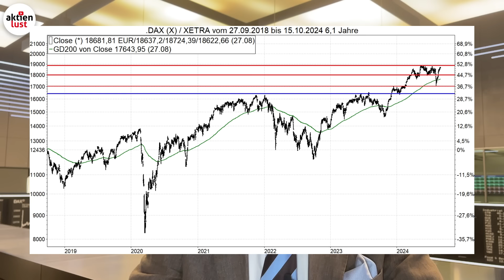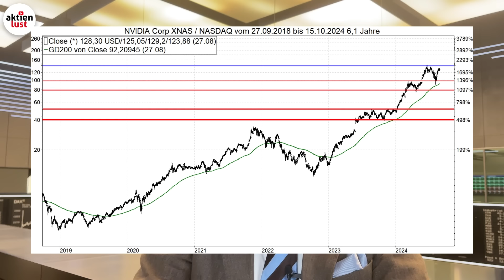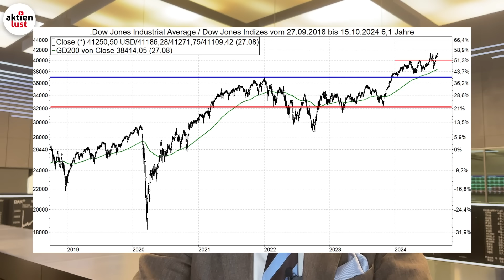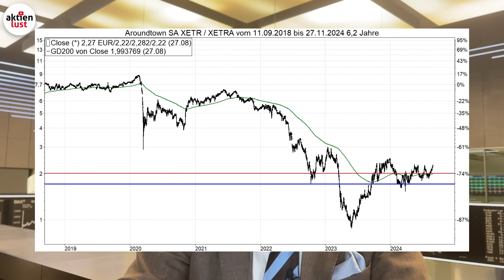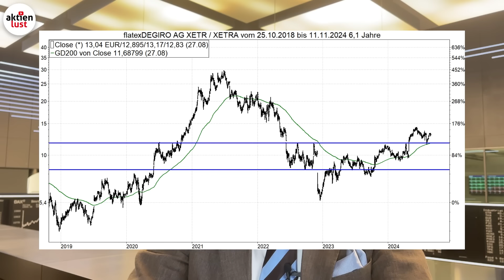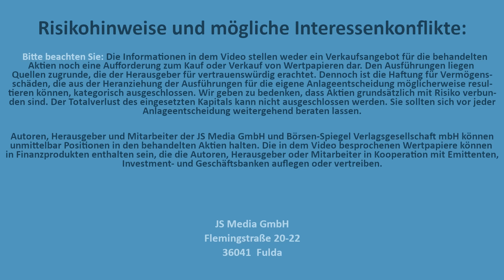BÖRSE-AKTUELL: Alles steht und fällt mit NVIDIA!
Börse aktuell: DAX im Vorfeld der NVIDIA Zahlen äußerst stark – DOW Jones mit leichter Zurückhaltung – Aroundtown mit positivem Ausblick – LEG Immobilien begibt Wandelanleihe – Flatex mit neuem Vorstandsvorsitzenden

Flemingstraße, 20-22
36041 Fulda